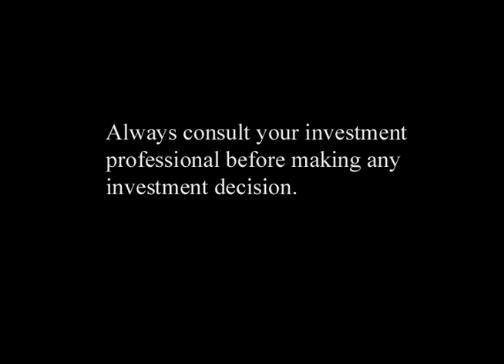Danielle Park: Markets That Trade Faster Than You Can Blink - Apr. 2